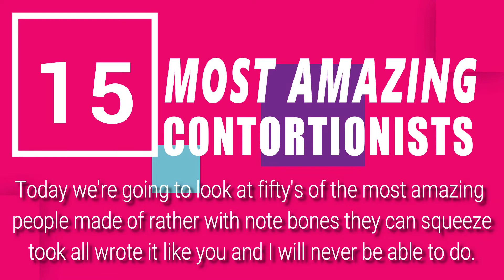15 most amazing contortionists may be you never seen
15 most amazing contortionists.
Today we're going to look at 15 most amazing contortionists people ever made of rather with note bones they can squeeze took all wrote it like you and I will never be able to do it.

No 15.
Just in case you do not understand the picture, she is holding herself by biting onto something. good bones, good teeth, limbs are optional to support oneself for some people.

No 14.
If you have skills, you can feed yourself with your feet from above. just like a small crane. for doing that, you have to clean between your tows every time, you do not want junk in your food.

No 13.
Can't figure out, which are the legs and which are the hands, if she is laying on her belly or on her back. outstanding!

No 12.
Shooting with a bow and arrow can be done with the legs. if she hits the target she could probably use also a machine gun. imagine how wars will be different on the planet if all soldiers would do that. casualty rates will drop

No 11.
I think you would hire someone like her on your next birthday party just to stand on a coffee or tea table for the entire duration of the event. awesome decoration, don't you think?

No 10.
Not really contortion here people, but this guy is playing with his belly until there is no belly. he probably can flex his stomach inside to rattle the food.

No 9.
It took me a few seconds to think about this man, he could actually do his hair with the power of his fart. awesome.

No 8.
This guy does not need a lot of surface to rest, I believe he can relax on a really small table. putting the joke aside, he is just awesome.

No 7.
She can really stage from between the knees and that is a skill very useful on a day to day basis. you have to be amazed because she could take a dump on her own head, you can't.

No 6.
So let me explain to you this picture because you do not understand maybe. 2 guys, pretending to be a metal chain. one ring on the floor, one ring in the air. pretty awesome

No 5.
this young dude's face does not match his body, whatever that is. this is just wow. the guy can stare next to his hip.

No 4.
Flexible jaguar lady, ready to impress people. I am wondering with so much flexibility, would she study her lady parts from close? would you? I hardly can see and grab my man parts, not even talking about seeing them up close.

No 3.
This guy is in a box together with his basketball. not sure if the ball is useful, but with this skill you can post yourself to your own PO BOX to save the airfare.

No 2.
This scary lady can play the spider. and that my friends can go to be very scary. I think she means to be a snake though.

No 1.
This image is number one as it makes me think that the lady parts are so much elevated, I blow my mind to figure out where are the bones in her body. I might not be an expert, but this looks weird.